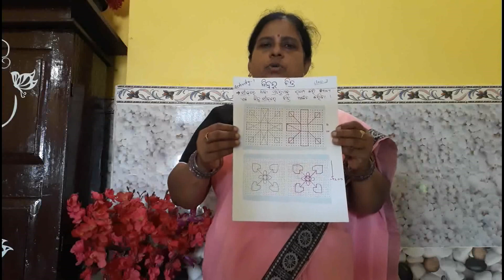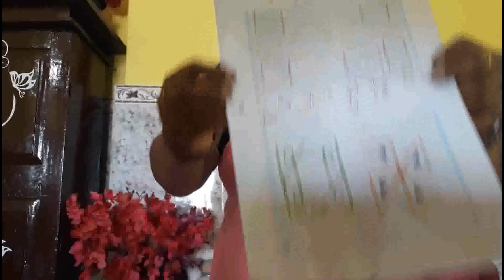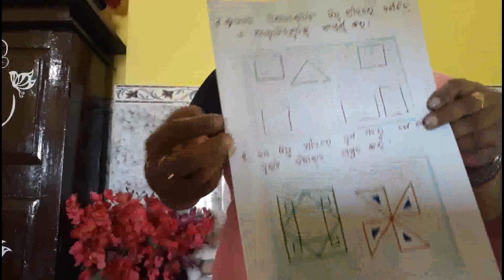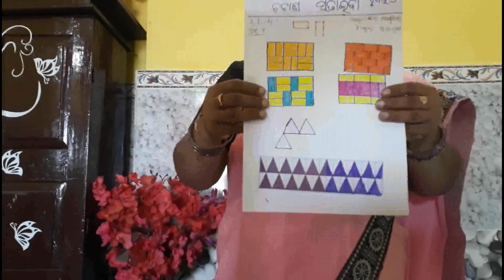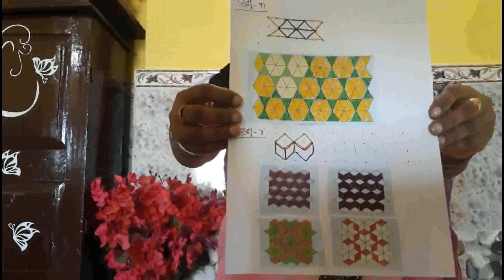କାଗଜ ଖେଳ ତୃତୀୟ ଭାଗ ତୃତୀୟ ଶ୍ରେଣୀ ପାଠ 1 & ଚଟାଣ ସଜ୍ଜା ଚତୁର୍ଥ ଶ୍ରେଣୀ ପାଠ 3. Bindu ru chitra class 3.